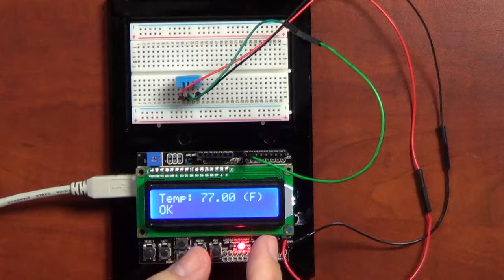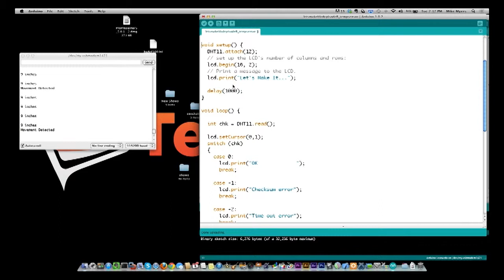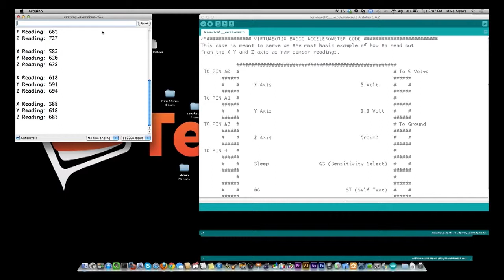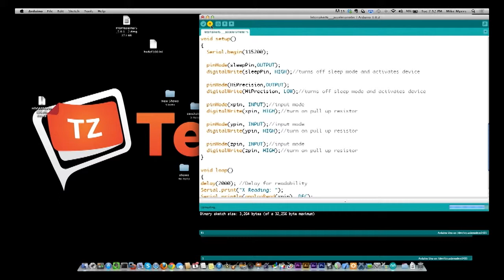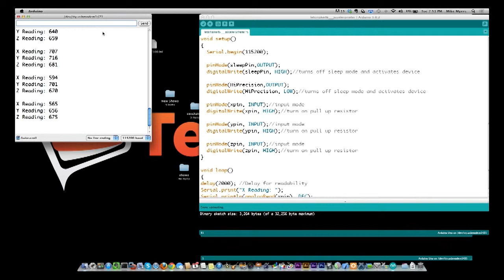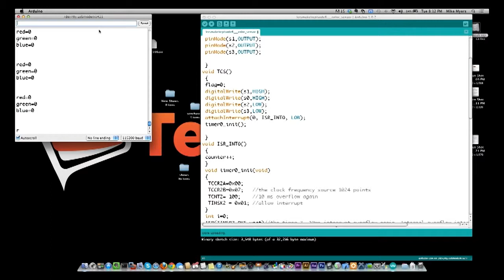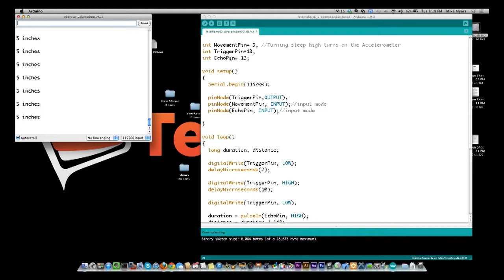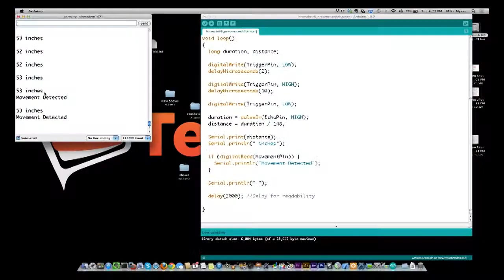Sensor Fun With Arduino: 1 Massive Failure, but 4 Successes - Let's Make It - Episode 6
This week on Let's Make It we have some sensor fun.  We play with 5 different sensors connected to the arduino.  And you get to watch as we have a colossal failure with one of the sensors.  We did not edit it out so you get to see the problems we had.  Funny how things stop working when it is show time.

We show you the Virtuabotix DHT11 Digital Temperature / humidity sensor, The Virtuabotix MMA7361 Three Axis Accelerometer, the HC-SR501 Human Sensor Module (motion detector), The Ultrasonic HC-SR04 Distance Sensor, and our big failure this week, the SainSmart Color Recognition / Discrimination Sensor TCS3200d / TCS230D.

We normally record Let's Make It live on wednesday evenings around 7pm eastern. You can watch it live by going to tech-zen.tv and clicking the live link at the top of the page.